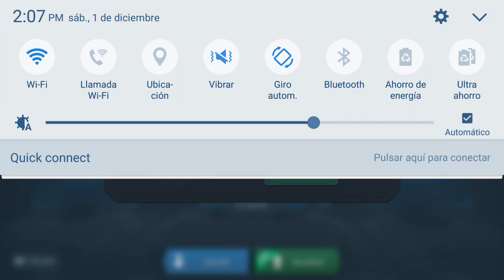GASTANDO 16K DE ORO